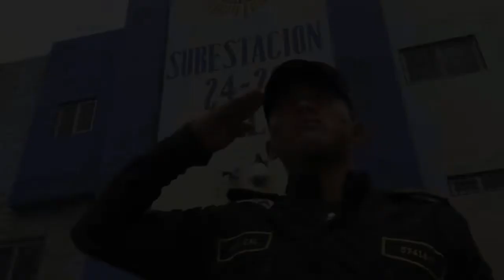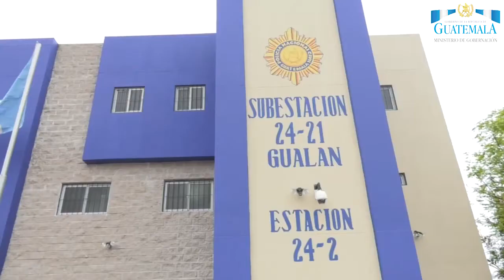Teculután y Gualán en Zacapa cuentan con nuevas sedes policiales